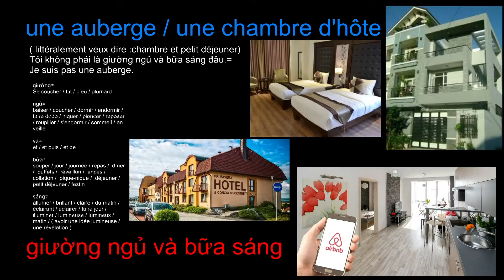une auberge une chambre d'hôte